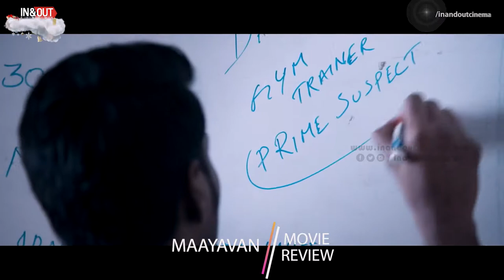Maayavan Movie Review/Audience Review | C.V. Kumar | Sundeep Kishan, Lavanya Tripathi | Ghibran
Cast: Sundeep Kishan, Lavanya Tripathi, Jackie Shroff, Daniel Balaji & Others
Story & Direction: C.V.Kumar
Cinematographer: Gopi Amarnath
Music Composer: Ghibran
Editor: Leo John Paul

"I Am Ready To Act In Glamorous Roles" Aruvi Movie Actress Aditi Balan| Aruvi Movie Exclusive

Vote for your favourite films and celebrities of 2017